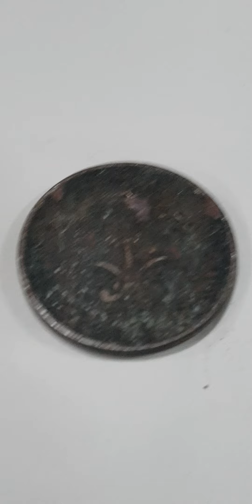25 halala old coin kingdom of saudi arabia .